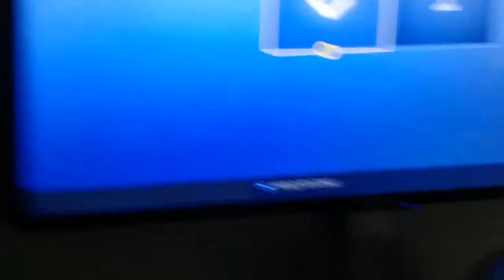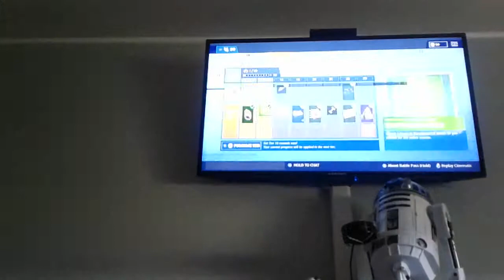Bonnie plays FORTNITE!!!